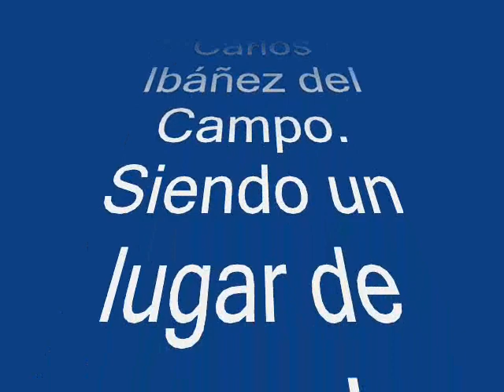RIO BAKER.....CHILE.wmv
El río Baker es un río del sur de Chile que discurre por la zona sur de la región de Aysén del General Carlos Ibáñez del Campo. La cuenca es un territorio excepcional por la heterogeneidad, singularidad, calidad ambiental, importancia social y territorial de los sistemas acuáticos que lo constituyen.Un lugar especial para la Pesca y el deporte de Canotaje o Rafting o Kayak.. en el mes de Febrero donde se realiza el campeonato de pesca copando la capacidad hotelera..